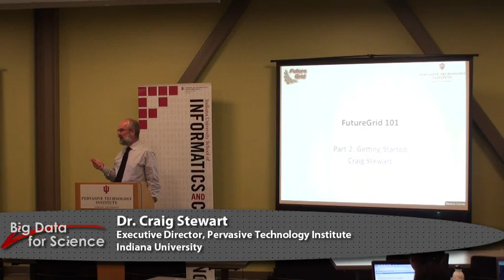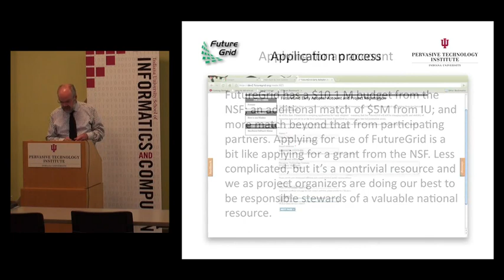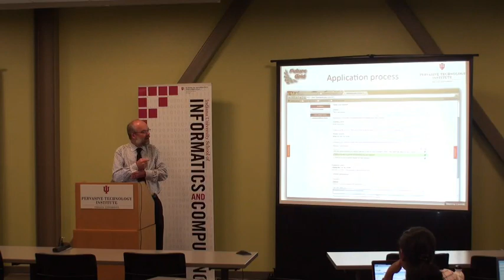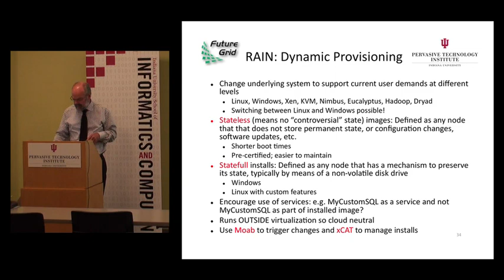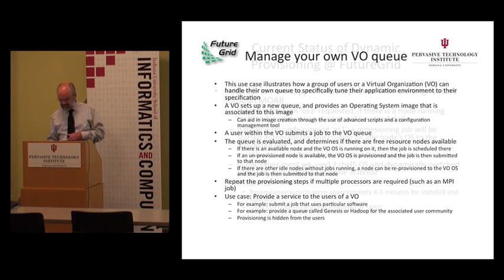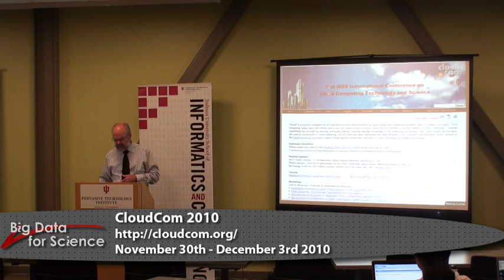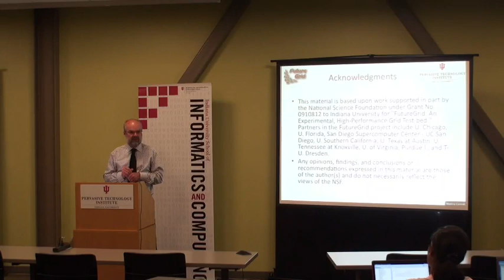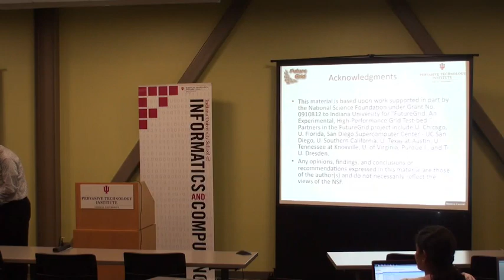DSC - Tutorial on Using FutureGrid - Craig Stewart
Craig Stewart gives a Tutorial on Using FutureGrid at the Big Data for Science workshop held at the Pervasive Technology Institute, Indiana University.

This event was put on by PTI's Digital Science Center July 26th - July 30th, 2010.

For slides from this video or more information about the Big Data for Science Workshop,